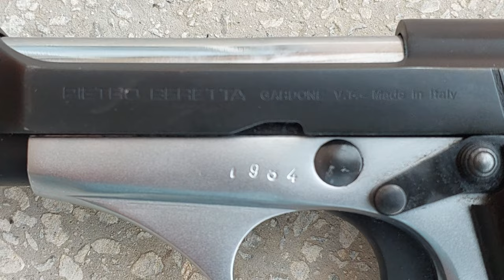DÜĞMELİ BERETTA... Beretta Mod 70 tabanca tanıtımı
Halk arasında düğmeli beretta olarakta bilinen beretta mod 70 tabancasının tanıtım videosudur. Tabancanın sökümü ve takımı detaylı olarak anlatılmaktadır.

Havacılık ve Seyahat konulu videolar yapıyorum.

          TEŞEKKÜRLER